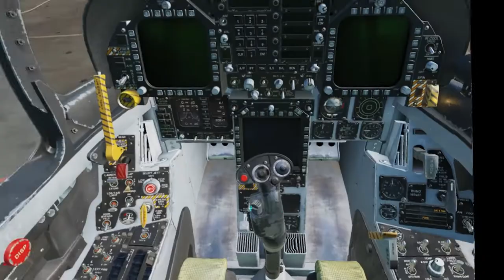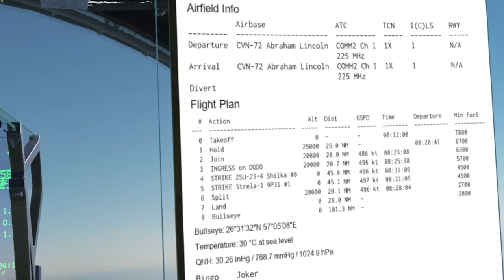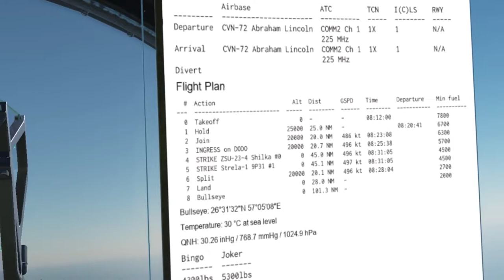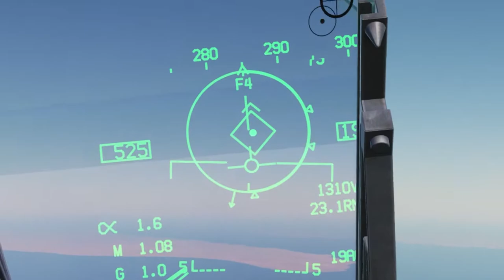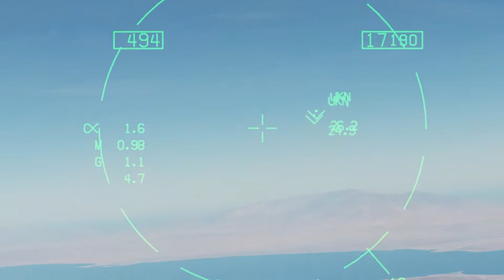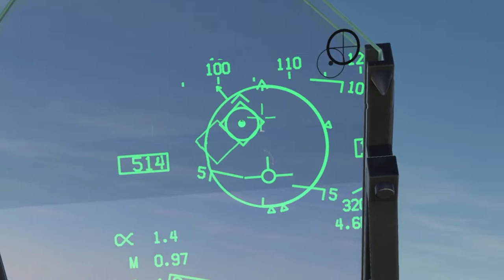using JDAM's is hard but carrier landings are even harder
Clean startup, efficient JDAM deployment, Shacks 1 and 2, Splash 1 f-4 and Splash 2 f-14, perfect TACAN nav home...

...bolter...